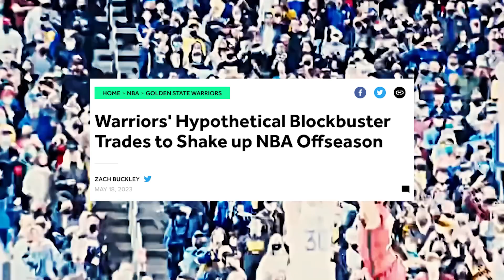3 Blockbuster Trades That Will SAVE The Crumbling Warriors...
In this video we analyze hypothetical blockbuster NBA trades proposed by Bleacher Report that help the Golden State Warriors get back on track after a disappointing season. Jordan Poole, Karl-Anthony Towns and more discussed